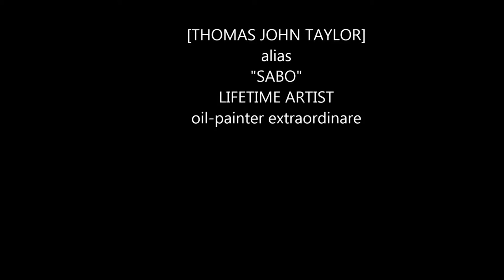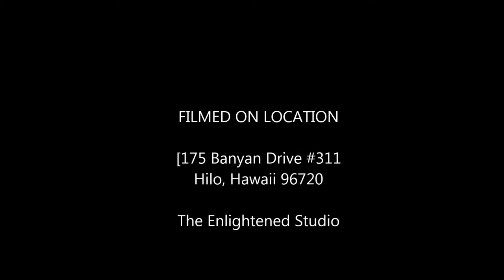"ART SHOW FROM THE LAVA FLOW"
I have a wonderful Life of Leisure while existing on a small carbon footprint.